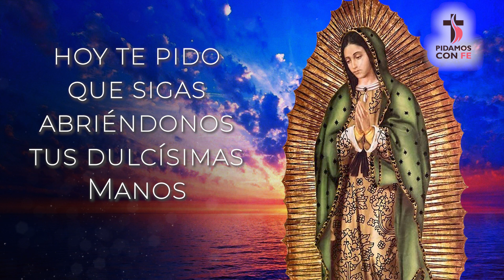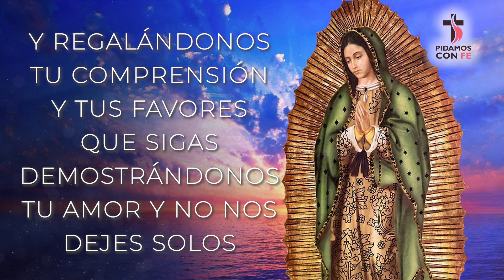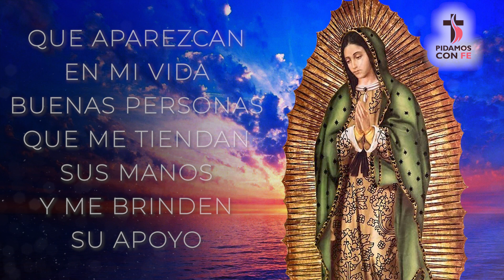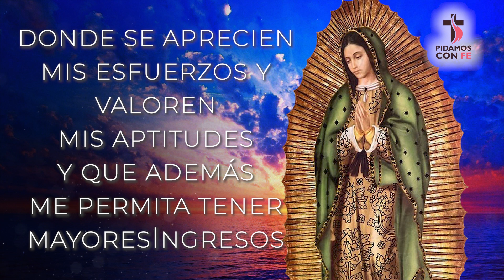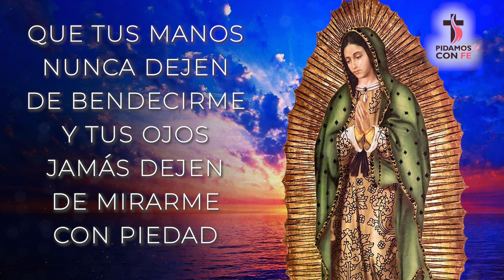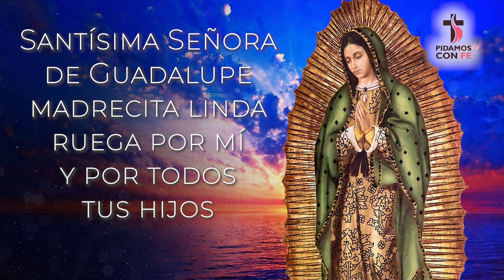💲 Oración a la VÍRGEN de GUADALUPE para pedir un milagro FINANCIERO 🙏 - Pidamos Con Fé ⛪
❓❔ ¿Que milagro pedirías hoy a la Virgen de Guadalupe? Haznoslo saber en los comentarios 🙏 Pidamos Con Fé.